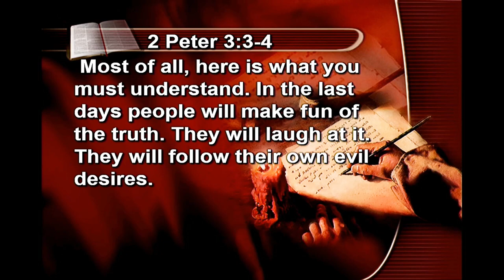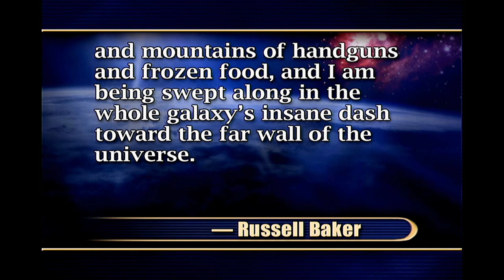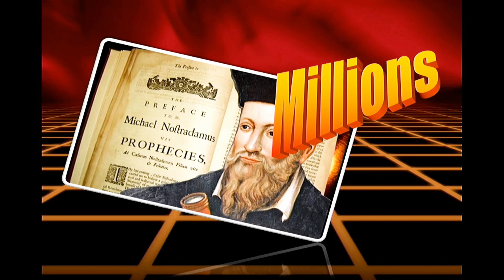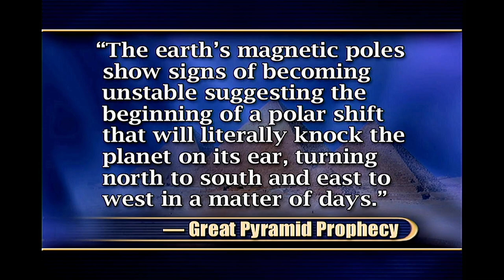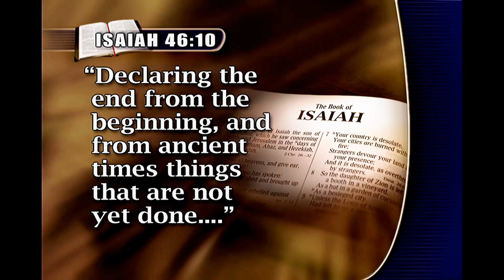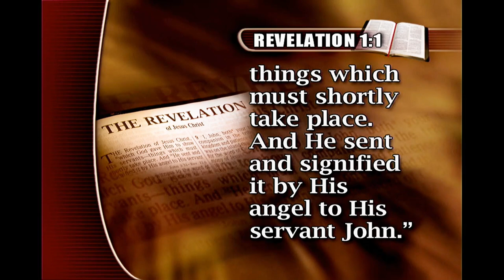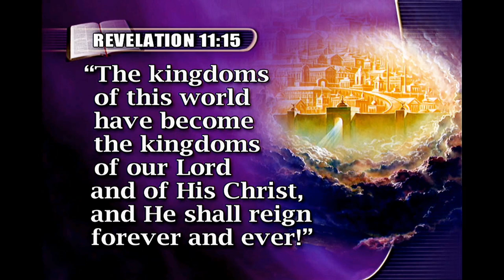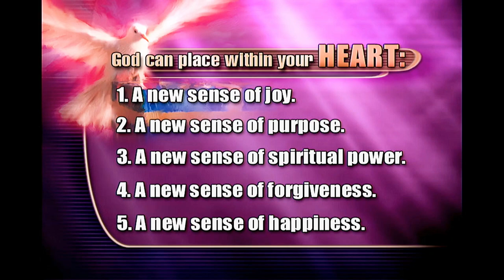Last Day Events (1 of 8) - The Star of Revelation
Last Day Events - The Star of Revelation
Pastor Hector Quiñones
Warwick Seventh-day Adventist Church Bermuda
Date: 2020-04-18